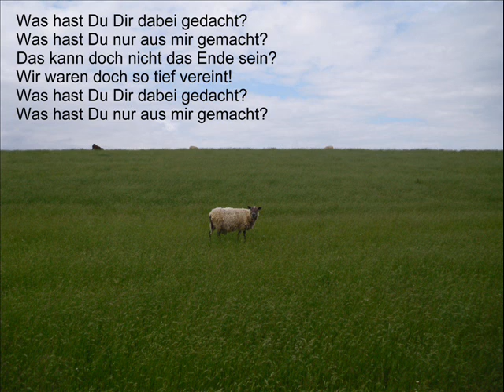Das Lied der Trennung - Verlassen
Ein Lied für die, die von ihrem Partner verlassen wurden.